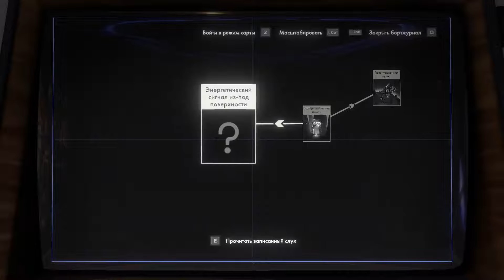Outer Wilds #9 Квантовая башня / Обзор Прохождение Геймплей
Привет, мои Дорогие!

Добро пожаловать на прохождение игры OuterWilds на русском. Сегодня я исследую пустотную сферу и ищу разгадки о таинственной цивилизации Номаи.

Outer Wilds - приключения в открытом мире, попытка разгадать тайну неведомой солнечной системы в бесконечно повторяющейся петле времени.

Добро пожаловать в космическую программу!
Вы - новобранец Outer Wilds Ventures, начатой недавно программы космических исследований, которая призвана найти ответы на загадки странной, непрестанно меняющейся солнечной системы.

Секреты солнечной системы...
Что таится в дебрях зловещей планеты Dark Bramble? Кто оставил на луне эти чужеродные развалины? Можно ли прервать нескончаемую петлю времени? Ответы вы найдете в самых опасных уголках космоса.

Такой изменчивый мир
Планеты в игре Outer Wilds изобилуют скрытыми локациями, которые меняются с ходом времени. Побывайте в подземном городе, пока его не поглотили пески. Успейте изучить поверхность планеты, которая крошится прямо у вас под ногами. Каждую тайну надежно хранят природные катаклизмы или неблагоприятные условия среды.

Готовьте снаряжение межгалактического туриста!
Потуже застегните ботинки, проверьте запас кислорода и отправляйтесь в космический поход! В вашем распоряжении немало уникальных приборов, которые помогут изучать окружающий мир, отслеживать загадочные сигналы, расшифровывать древние инопланетные надписи - и жарить на костре изумительный зефир.